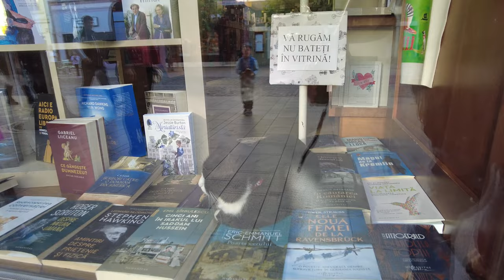🇷🇴 Part 3 Sibiu - Hermannstadt - A Journey through Medieval Transylvania in 4K May 2023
PART 2

Sibiu is a city in Transylvania, central Romania. It’s known for Germanic architecture in its old town, the legacy of 12th-century Saxon settlers. Around the city are the remains of medieval walls and towers, including the 13th-century Council Tower. In the upper town, Brukenthal Palace now houses the Brukenthal National Museum, with European paintings. The nearby Evangelical Cathedral has gravestones in its walls. ― Google

Sibiu is a city located in the heart of Transylvania, Romania. It is one of the most important cultural, economic, and tourist centers in the country. Sibiu has a rich history and a well-preserved medieval charm, attracting visitors from all over the world.

Here are some key features and facts about Sibiu:

History: Sibiu was founded by German settlers known as the Transylvanian Saxons in the 12th century. Throughout its history, the city has been influenced by various cultures and has been part of different empires, including the Austro-Hungarian Empire and the Ottoman Empire.

Architecture: The historic center of Sibiu is renowned for its well-preserved medieval architecture. It consists of narrow cobblestone streets, colorful buildings, and numerous squares. The most famous square is the Piata Mare (Big Square), which is surrounded by historical landmarks such as the Brukenthal Palace, the Council Tower, and the Catholic Church.

Cultural Heritage: Sibiu was designated as the European Capital of Culture in 2007, which significantly boosted its cultural reputation. The city is home to several museums, including the Brukenthal National Museum, which houses an impressive art collection, and the ASTRA National Museum Complex, an open-air museum showcasing traditional Romanian village life.

Festivals: Sibiu is known for hosting various festivals throughout the year, attracting both locals and tourists. The most famous of these is the Sibiu International Theatre Festival, one of the largest and most prestigious theater festivals in Europe. The city also holds a Christmas Market during the holiday season, where visitors can enjoy traditional food, crafts, and festive decorations.

Nature and Surroundings: Sibiu is surrounded by picturesque landscapes and offers easy access to the Carpathian Mountains, which are popular for hiking, skiing, and other outdoor activities. Additionally, nearby attractions include the Transfagarasan Road, one of the most scenic driving routes in the world, and the UNESCO-listed village of Biertan, known for its fortified church.

Multicultural Environment: Sibiu is a multicultural city with a diverse population. In addition to Romanians, the city has a significant German-speaking community, which contributes to its unique character and influences its architecture, cuisine, and traditions.

Overall, Sibiu is a city that combines historical charm, cultural richness, and natural beauty, making it a popular destination for those interested in exploring the beauty of Transylvania and experiencing a vibrant European city with a rich heritage.